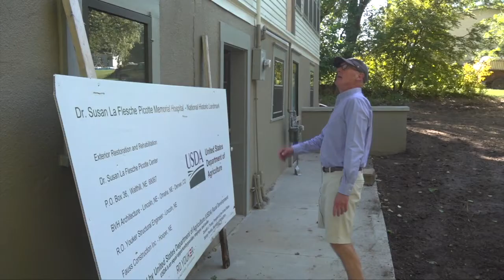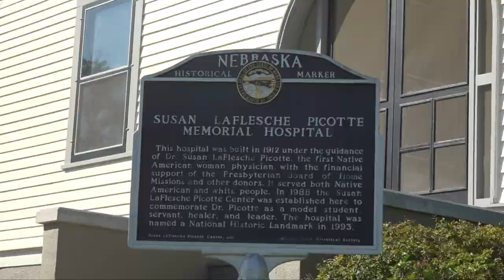Honoring Native American Dr. Susan La Flesch by creating a future